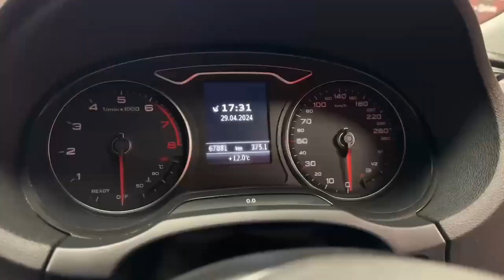10542 - Audi A3 EXCITING LOW MILEAGE TFSI SPORTBACK RefId: 478429